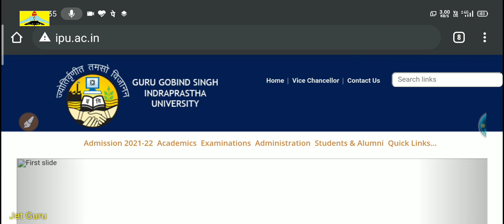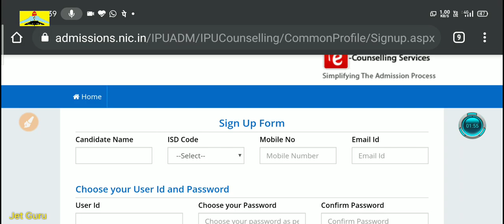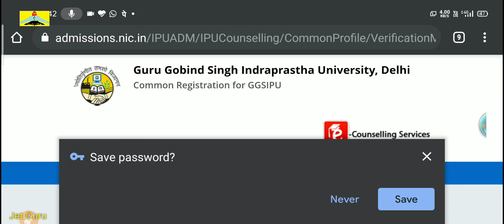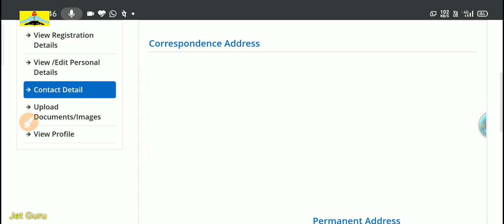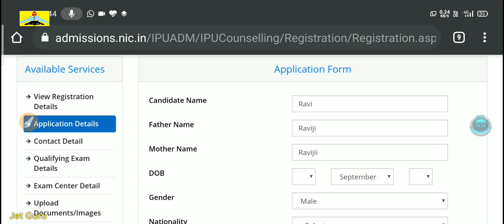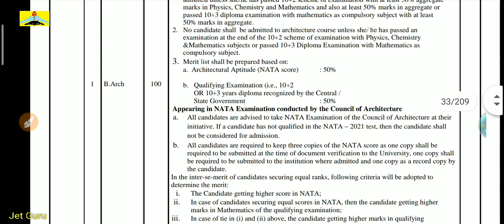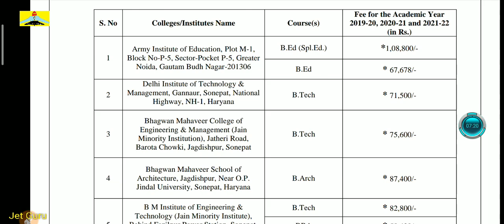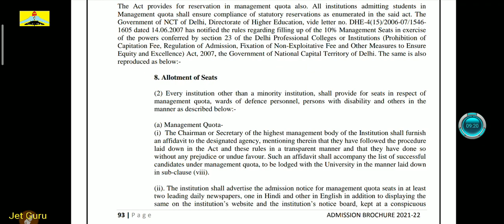ipu admission 2021 | ipu admission form 2021 | ip university admission process for btech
IPU
IPU ADMISSION 2021 | IPU COUNSELLING 2021
HOW TO FILL IPU COUNSELLING REGISTRATION FORM
IPU COUNSELLING
IPU COUNSELLING REGISTRATION 2021

HELLO EVERY ONE IN THIS VODEO I AM DISCUSSING ABOUT FORM OF IPU COUNSELLING TO MOST OF YOU GUYS ASKED ME THAT HOW TO FILL IP UNIVERSITY (GGSIPU) COUNSELLING FORM.

MUST WATCH THE VIDEO TILL END .

YOUR QUERIES-

IPU ADMISSION PROCESS

HOW TO FILL COUNSELLING

TIPS TO FILL IPU ONLINE COUNSELLING FORM

IP UNIVERSITY TOP COLLEGES

TOP COLLEGES IN DELHI ADMISSIONS
SUBTOPICS-

Hello friends, Welcome to "Jet Guru ", I created this channel for you, my motive behind creating this channel is to make aware my viewers about latest technology, educational like college admissions and How to live Healthy Lifestyle in easy to understand way in Hindi, and I want each and every individual to take care of these two things (1st Good HEALTH - because health is wealth) and (2nd Good EDUCATION - Good Education makes you good person) .